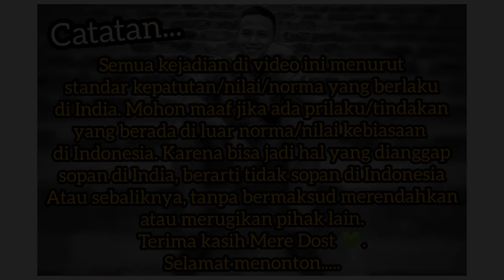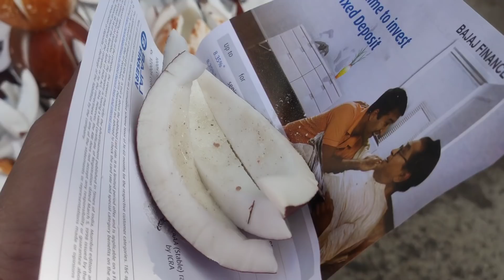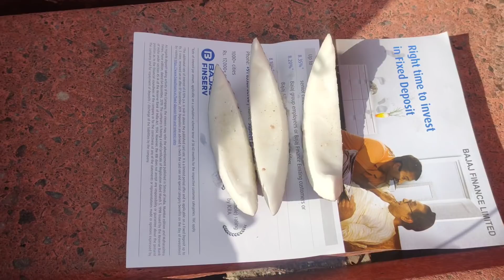"RUJAK KELAPA" + "RUJAK MEWAH" ala INDIA | Tak Lupa Masala... 😋🇮🇳🇮🇩🥝🍓🥥 (2021)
Halo...

Pada kesempatan kali ini saya ingin mengajak Mere Dost untuk mencoba rujak kelapa asal India yang unik serta tak lupa ber-"masala & juga rujak mewah yang ada di the Mall Road, Shimla 😃🥥🍓🥝🇮🇳🇮🇩👍🏼 Penasaran bagaimana rasanya, yuk tonton...

1. Mencuci tangan;
2. Menggunakan masker;
3. Menjaga jarak;
4. Tak lupa bantu sesama yang kekurangan 🙏🏼🛡️🦠.
5. Berdoa agar dijauhkan dan dihilangkan pandemi ini, 🤲🏼✨

Bohut shukria,
Phir milenge,

Wassalamu'alaikum...